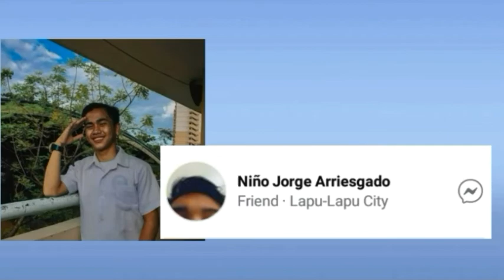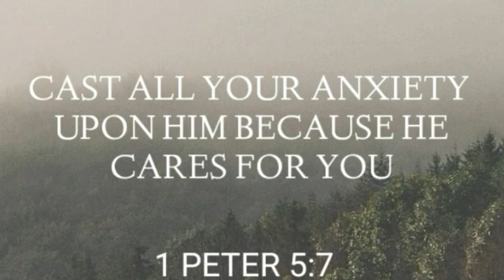15 Facts about me | 1st vlog | Sam Penales